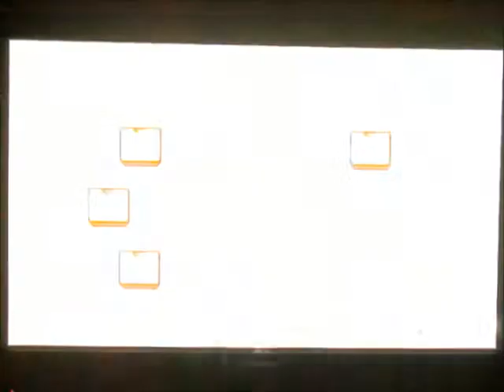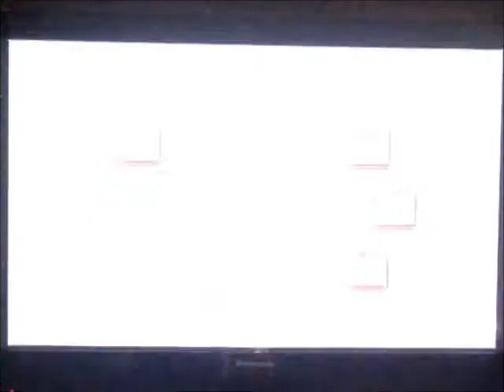Lets Play DBZ BT2 Part 30:Master Roshi's Rage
Never mess with an old,perverted man